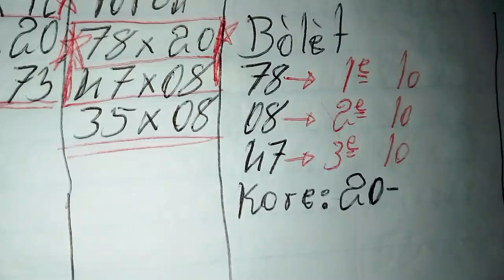Boul cho pou tiraj aswe a🔥 Bingo Ny:07🔥💵 April 15, 2023